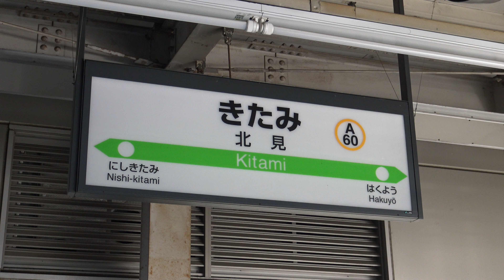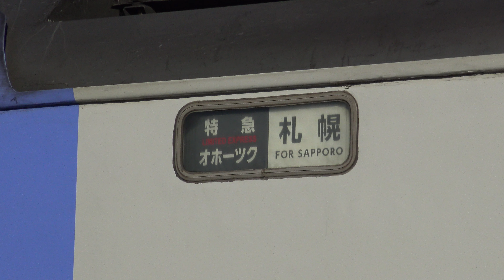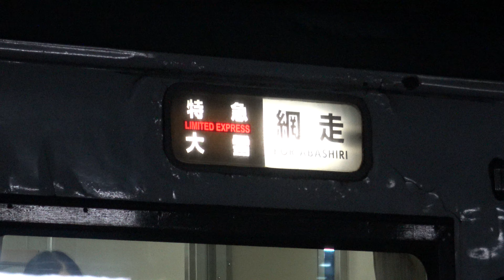【4K】JR石北本線キハ183系「特急オホーツク」「特急大雪」、キハ54形500番台、キハ40形 到着・発車シーン集 北見駅にて 2021.8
0:00 JR石北本線 北見駅にて
0:44 JR石北本線キハ183系「特急オホーツク」札幌行き 到着・発車シーン 北見駅にて
2:16 JR石北本線キハ54形500番台 到着シーン 北見駅にて
2:52 JR石北本線キハ40形+キハ54形500番台 到着シーン 北見駅にて
3:59 JR石北本線キハ183系「特急大雪」旭川行き 到着シーン 北見駅にて
4:22 JR石北本線キハ183系「特急オホーツク」札幌行き 発車シーン 北見駅にて
5:00 JR石北本線キハ183系「特急大雪」 網走行き 到着・発車シーン 北見駅にて
7:19 JR石北本線キハ40形 北見始発網走行き 到着・発車シーン 北見駅にて